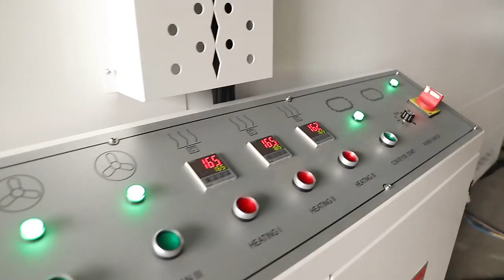long product shrink wrapping machine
One of my clients wanna know our long product shrink wrapping machine
00:00 Products feeding
00:08 automated sealing
00:22 hot shrink tunnel
00:37 shrink appearance